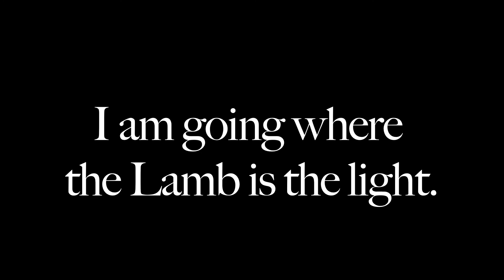In the city where the Lamb is light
In the city where the Lamb is light (Solo acapella Chorus only )

In the city where the Lamb is light (lyrics)

1. There’s a country far beyond the starry sky,
There’s a city where there never comes a night;
If we’re faithful we shall go there by and by,
’Tis the city where the Lamb is the light.

Refrain
In that city where the Lamb is the light,
The city where there cometh no night;
I’ve a mansion over there,
And when free from toil and care,
I am going where the Lamb is the light.

2. Here we have our days of sunshine, but we know
That the sun which shines upon us now so bright
Will be changed to clouds and rain until we go
To the city where the Lamb is the light. [Refrain]

3. There the flowers bloom forever and the day
Shall be one eternal day without a night;
And our tears shall be forever wiped away,
In that city where the Lamb is the light. [Refrain]

4. Here we have our disappointments all the while,
And our fondest hopes but meet with bitter blight;
Tho’ by night we weep, the morning brings a smile,

5. Then let sunlight fade, let twilight bring its gloom,
Not a shadow can my blissful soul affright;
For I know that up in Heaven there is room,